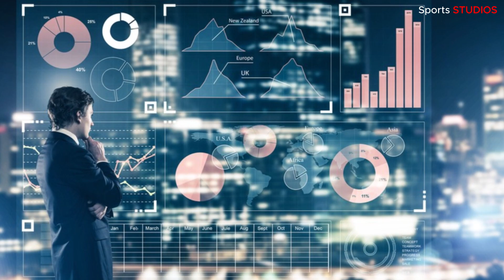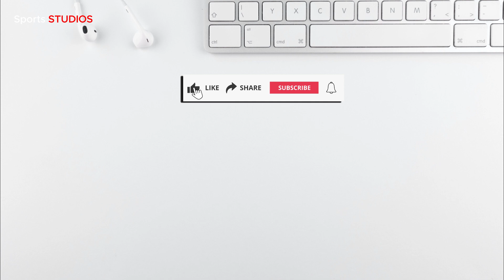The Future of Sports: How AI is Revolutionizing Sports | Sports Studios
Unlocking the Power of AI in Sports Studios: A Game Changer

AI and Sports: An Intriguing Intersection

Artificial intelligence (AI) is rapidly transforming the world around us, and the sports industry is no exception. AI is being used in innovative ways to improve player performance, prevent injuries, optimize training, and enhance the fan experience.

One of the most intriguing intersections of AI and sports is in the realm of predictive analytics. AI-powered systems can analyze vast amounts of data, including player performance metrics, game footage, and historical trends, to identify patterns and predict future outcomes. This information can be used by teams to develop more effective strategies, make more informed decisions, and gain a competitive edge.

For example, AI is being used to predict the likelihood of a player getting injured based on their movement patterns, training load, and other factors. This information can be used to develop personalized training programs and injury prevention strategies. AI is also being used to predict the outcome of games, which can be used by coaches to make tactical decisions and by bettors to place more informed bets.

Another intriguing intersection of AI and sports is in the realm of virtual reality (VR) and augmented reality (AR). VR and AR technologies can be used to create immersive training experiences that allow athletes to practice in realistic environments without risk of injury. For example, VR can be used to simulate game-day scenarios, allowing athletes to practice their skills under pressure. AR can be used to overlay real-time data and feedback onto the field of play, giving athletes insights into their performance and helping them to make better decisions.

As AI continues to develop and become more sophisticated, we can expect to see even more innovative and transformative applications of AI in the sports industry. The intersection of AI and sports is a fertile ground for new ideas and discoveries, and it is sure to have a profound impact on the way we play, watch, and experience sports in the years to come.

Timecodes

00:00:00 - Introduction to AI in Sports
00:00:55 - AI for Performance Analysis
00:02:56 - AI for Injury Prevention
00:04:47 - AI for Fan Engagement
00:06:46 - Conclusion
00:07:44 - End Sting

✅  About Sports Studios.

Welcome,

Sports Studios is a comprehensive platform that covers all major sports from around the world. With live scores, highlights, player profiles, analysis, and news, it offers exclusive content and expert opinions. From football to cricket, tennis to basketball, it's a must-have for sports enthusiasts.